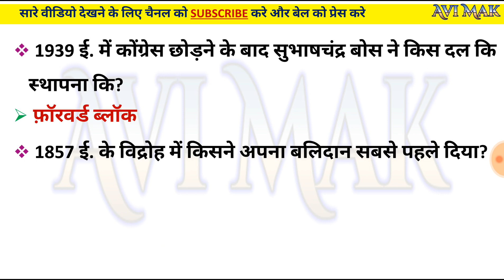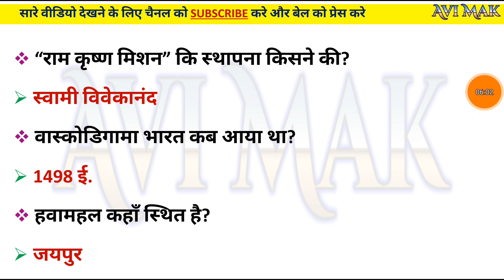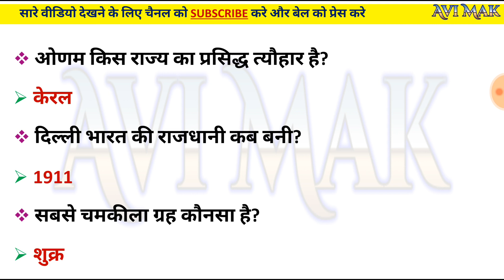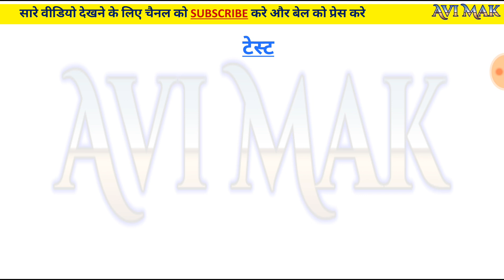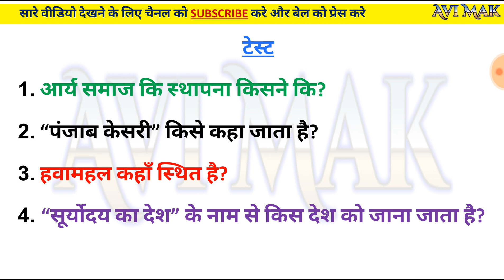पार्ट-11 MOST IMP सवाल-जवाब | एग्जाम में बार बार पूछे जाने वाले प्रश्न | IMP GK IN HINDI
कोई भी एक ही WHATSAPP ग्रुप ज्वाइन कीजिये सभी में एक जैसी जानकारी दी जायेगी | अगर एक ग्रुप भर गया है तो दुसरे में ज्वाइन हो जाये.

SSC CPO
SSC JE
RRB ALP
RRB JE
SSC SHSL
IBPS RRB
Defence Examinations
SSC CPO
SSC JE
RRB ALP
RRB JE
SSC SHSL
IBPS RRB
Defence Examinations